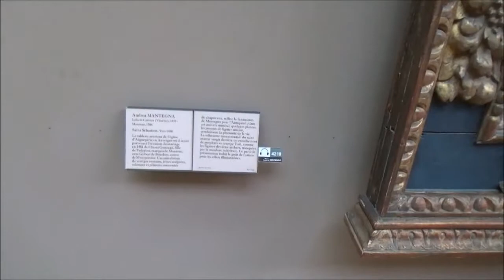Europe Trip Volume 5 The Louvre Part 2 Awesome Paintings of Awesome